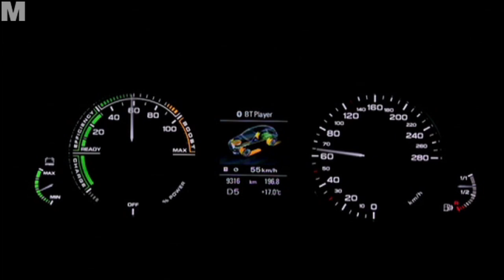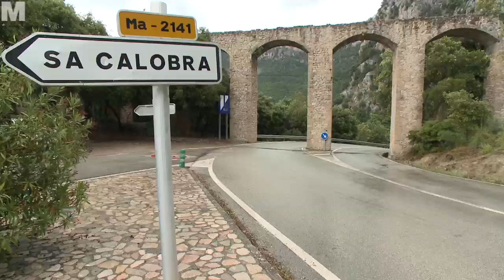Test: der neue Audi Q5 Hybrid 2011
Äußerlich hat sich nicht viel geändert, unter der Haube aber wohl. Audi spendiert dem Q5 einen zusätzlichen Elektromotor. Der bringt zwar mehr Power und Fahrspaß, kostet aber auch einige Euros extra.